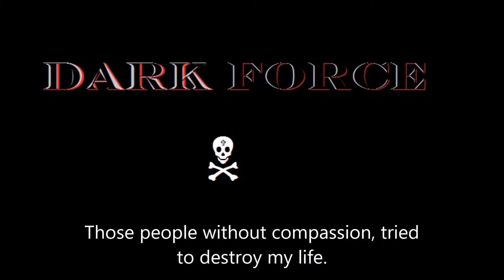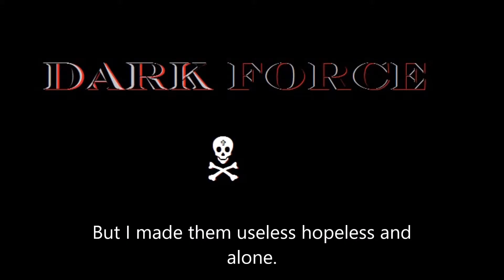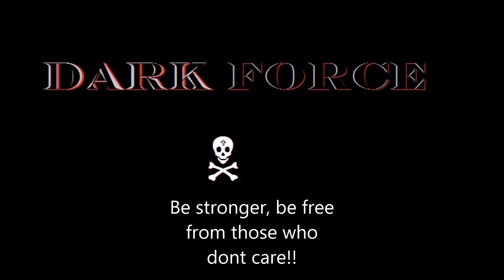Steelfist - Dark force (Official)